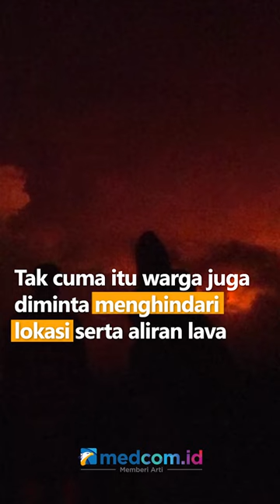GUNUNG API TERBESAR DI DUNIA MELETUS PERTAMA KALINYA SETELAH HAMPIR 40 TAHUN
Mauna Loa, gunung berapi aktif terbesar di dunia meletus. Walau tidak langsung mengancam warga di Pulau Besar Hawaii, namun pemerintah memperingatkan warga untuk mengantisipasi buruknya bencana.

Inilah gambaran erupsi gunung berapi aktif terbesar di dunia yang mulai erupsi sejak Minggu, 27 November lalu. Aktivitas vulkanik Mauna Loa adalah yang pertama kalinya setelah hampir 40 tahun.

Badan Geologi AS memperingatkan sekitar 200.000 orang di pulau besar untuk mengantisipasi letusan Mauna Loa yang dapat sangat dinamis. Tak cuma itu warga juga diminta menghindari  lokasi serta aliran lava dapat berubah dengan cepat.